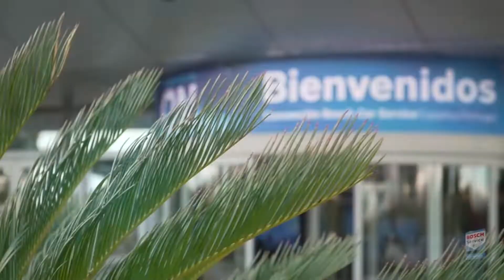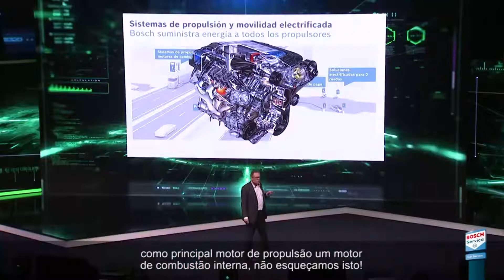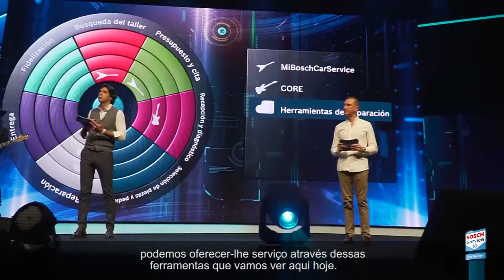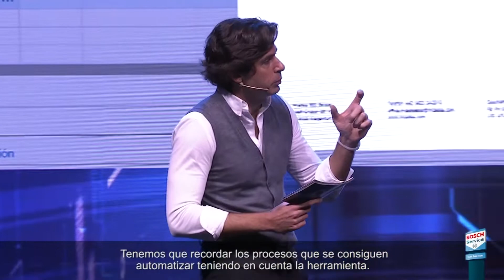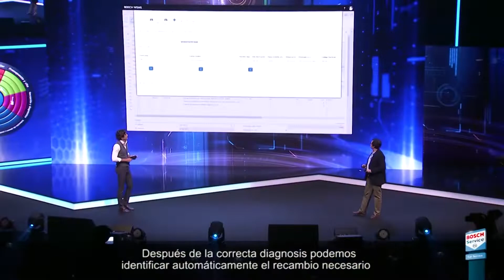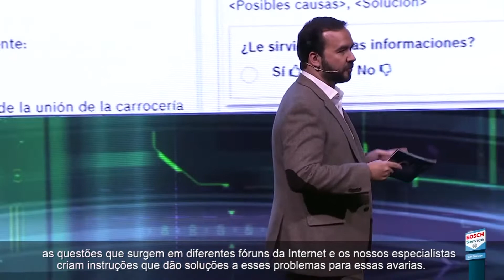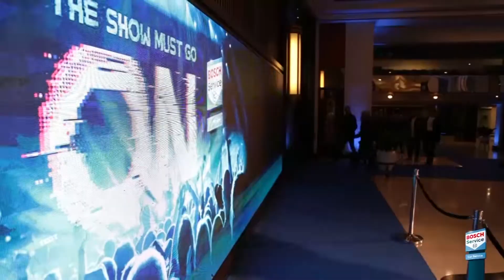Convención talleres de la red Bosch Car Service de España y Portugal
El pasado noviembre se celebró la Convención que unió a todos los talleres de la red Bosch Car Service de España y Portugal.

Pudimos descubrir todas las herramientas a nuestra disposición para afrontar el futuro con éxito y comprobar que conectados somos mucho más fuertes.